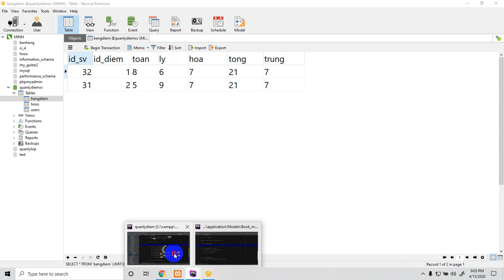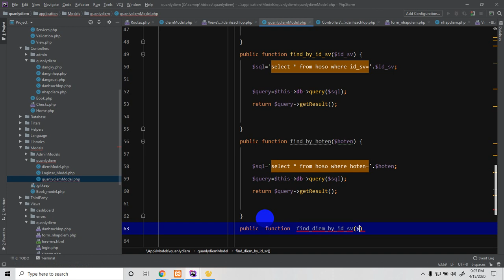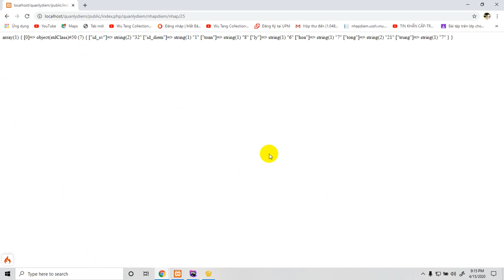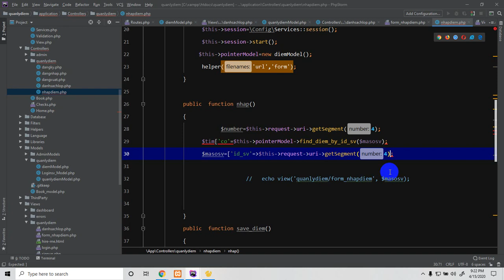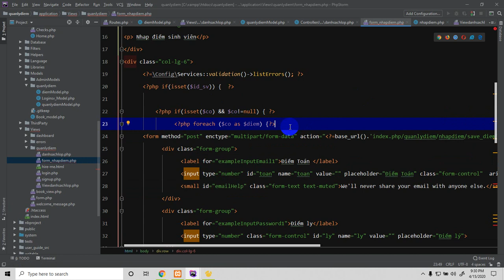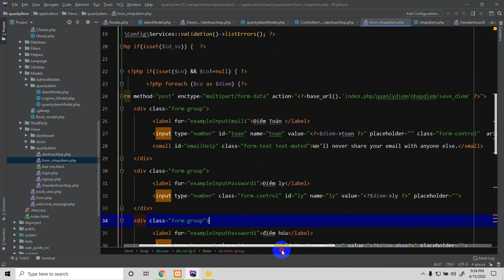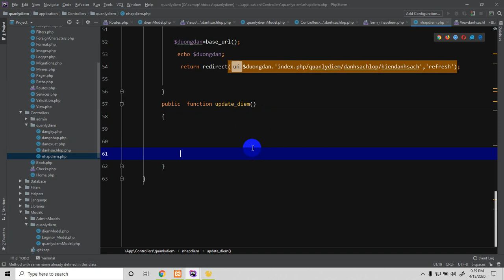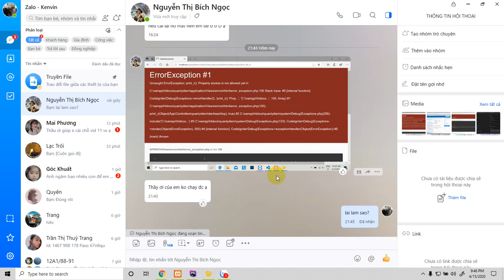Nhập điểm, Sửa điểm, thêm điểm mới, phần 15, codeigniter 4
Đây là kênh chuyên biệt hoạt hình cho trẻ em, và dạy đồ họa, đào tạo huấn luyện tập thể dục, và đám cướiPHP,Codeigniter,Laravel,database,mySql,Codeigniter 4,codeigniter Master,Codeigniter version 4,Tự học lập trình sql với Codeigniter,Frame work Codeigniter,laravel 7x,Tự học lập trình web,Tự học lập trình PHP,Mysql,Skill with Codeigniter,Thiết kế cơ sở dữ liệu,design database,CMS,database manager,MVC,Model,Model view,controller